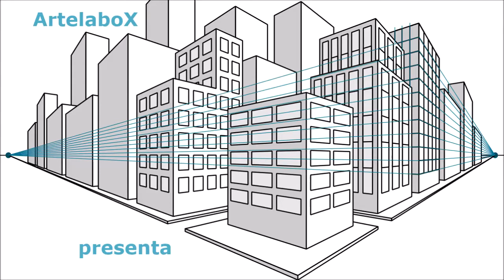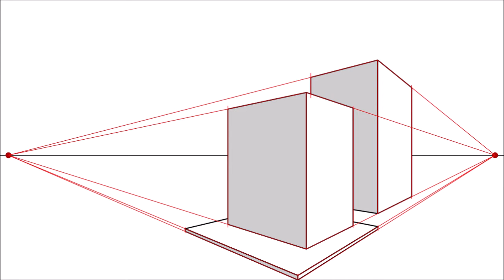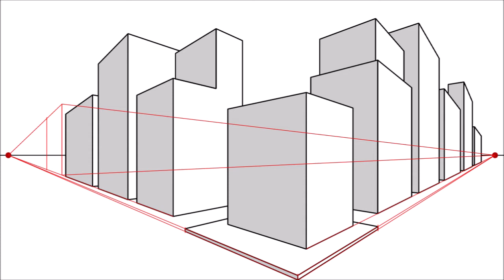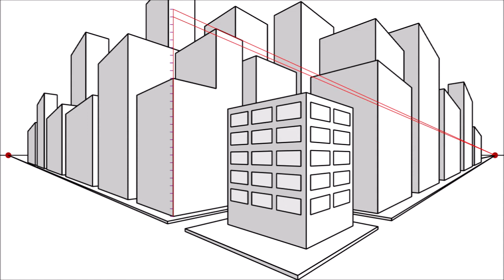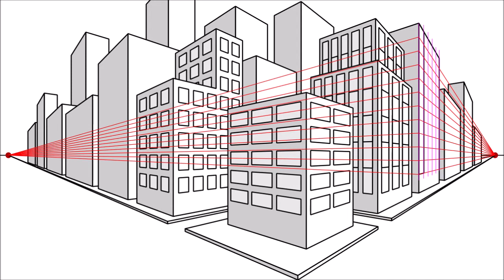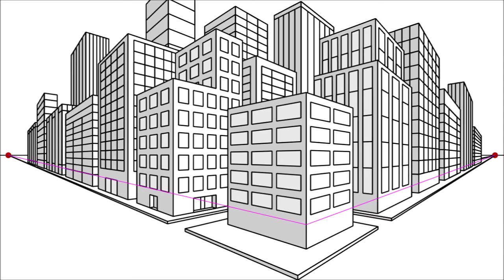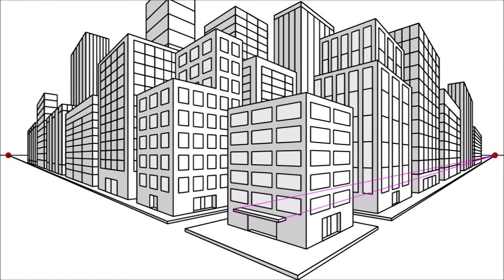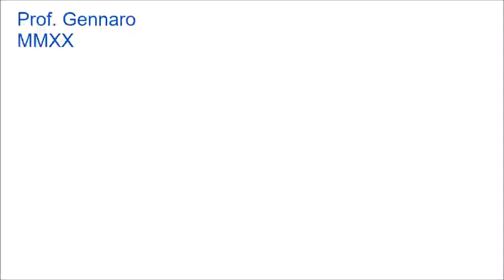Prospettiva Accidentale #7 Paesaggio urbano città - City in 2 points perspective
Tutorial guida disegno città in prospettiva accidentale con strade, palazzi e case, esercizio disegno in prospettiva con 2 punti di fuga. Video lezione con esempio paesaggio di città in prospettiva lineare angolare intuitiva, veduta architettonica metropolitana, strade, edifici, grattacieli, palazzi, case, negozi, incroci, quartiere, etc.

Tutorial guide exercise to draw a city with streets, buildings and houses in an intuitive accidental perspective with 2 vanishing points. Easily draw a town, metropolitan view, a road, buildings, skyscrapers, buildings, houses, shops, crossroads, etc. in an intuitive angular perspective.
If you like the video please PUT a LiKE!

Exercice de guide tutoriel pour dessiner une ville avec des rues, des bâtiments et des maisons dans une perspective accidentelle intuitive avec 2 points de fuite. Dessinez facilement une vue métropolitaine, une route, des bâtiments, des gratte-ciel, des bâtiments, des maisons, des magasins, des carrefours, etc. dans une perspective angulaire intuitive.
Si vous aimez la vidéo PUT a LiKE! Merci!

Ejercicio de guía tutorial para dibujar una ciudad con calles, edificios y casas en una perspectiva accidental intuitiva con 2 puntos de fuga. Dibuje fácilmente una vista metropolitana, una carretera, edificios, rascacielos, edificios, casas, tiendas, encrucijadas, etc. en una perspectiva angular intuitiva
Si te gusta el video ¡PONE UN LIKE! ¡Gracias!

Übungsanleitung zum Zeichnen einer Stadt mit Straßen, Gebäuden und Häusern in einer intuitiven zufälligen Perspektive mit 2 Fluchtpunkten. Zeichnen Sie einfach einen Blick auf die Metropole, eine Straße, Gebäude, Wolkenkratzer, Gebäude, Häuser, Geschäfte, Kreuzungen usw. in einer intuitiven Winkelperspektive.
Wenn dir das Video gefällt PUT a LiKE! Danke dir!